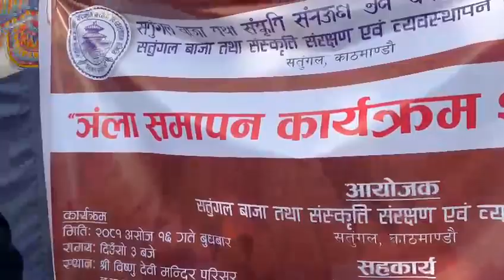ञला समापन कार्यक्रम २०८१ ।। नेवाः समुदाय सांकृतिक बाजा खल कार्यक्रम ।।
अन्ला समापन  कार्यक्रम २०८१ ।।  नेवाः समुदाय सांकृतिक बाजा खल कार्यक्रम ।। ‎@RoadDiaries777